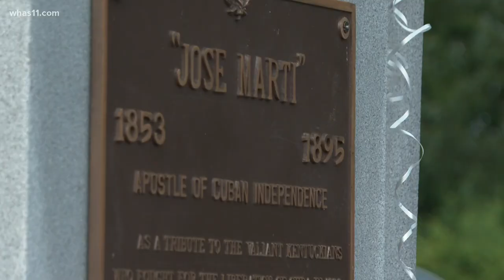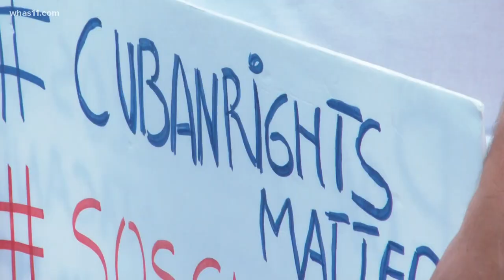Louisville's Cuban-American community holds human rights walk for SOS Cuba movement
The community is calling and praying for an end to Cuba's decades-long communist regime.